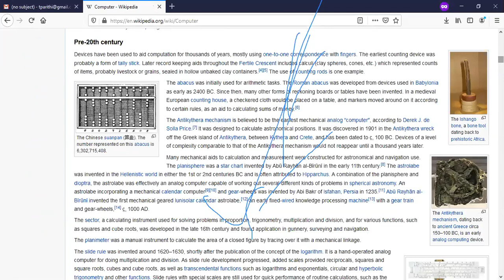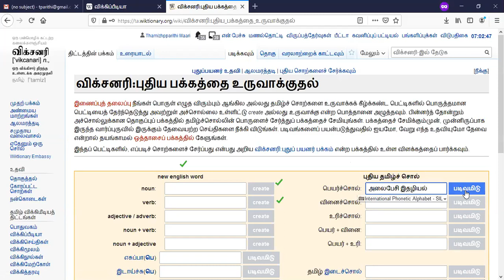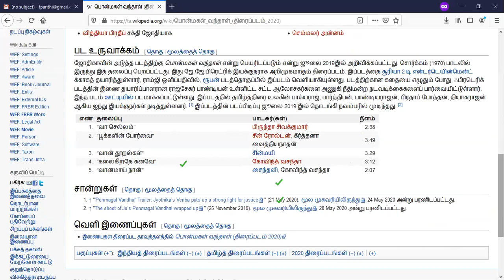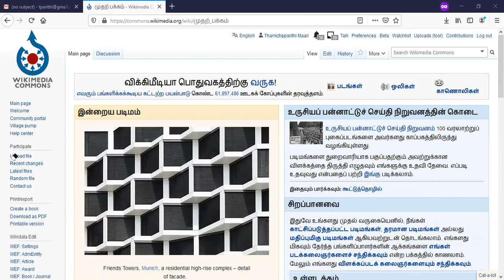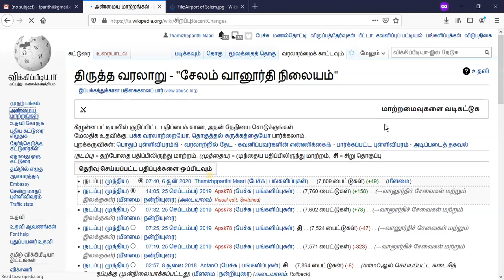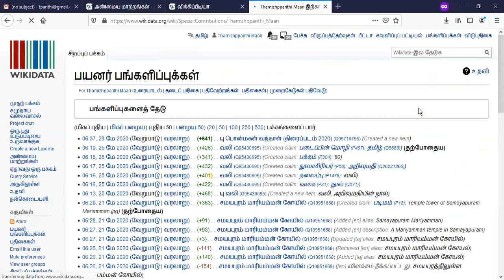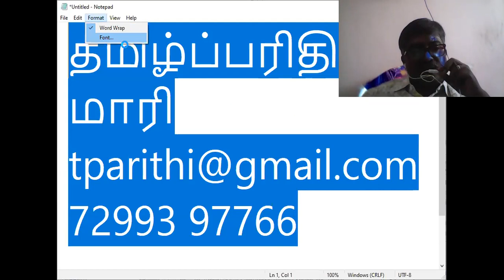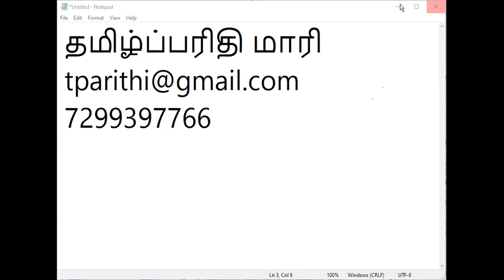கட்டற்ற கணித்தமிழ் வாய்ப்புகளும் இடைவெளிகளும்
சோகா இகெதா கலை மற்றும் அறிவியல் மகளிர் கல்லூரி, மாதனாங்குப்பம், சென்னை-600099

தமிழ்த்துறை - சோகா தமிழ்ப்பேரவை  நடத்தும் இணைய வழிப் பயிலரங்கு

தலைப்பு: கட்டற்ற கணினித்தமிழ் : வாய்ப்புகளும் இடைவெளிகளும்

சிறப்புரை: முனைவர் தமிழ்ப்பரிதி மாரி
உதவிப்பேராசிரியர், இதழியல், மக்கள் தொடர்பியல் துறை, பெரியார் பல்கலைக்கழகம், சேலம்-636011

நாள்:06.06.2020